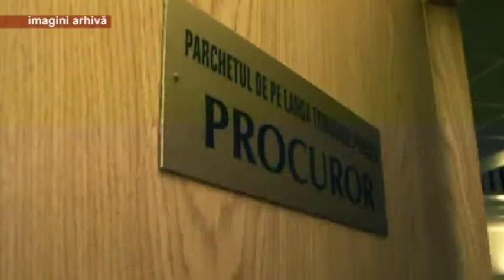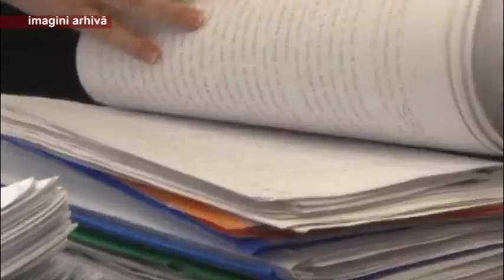Din arest la domiciliu in control judiciar